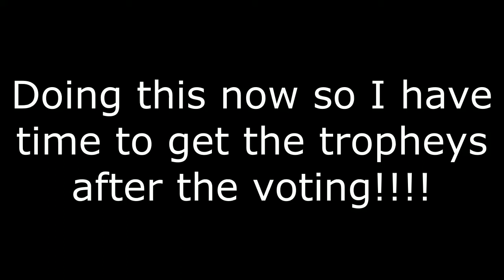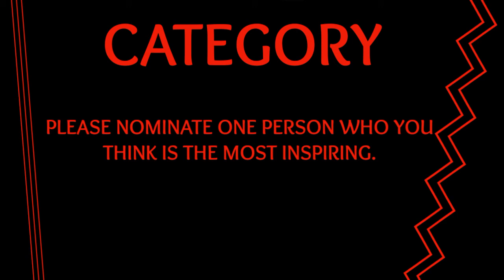NOMINATION ARE OPEN 2020 YT FAM REUNION AWARDS BANQUET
APRIL LETT